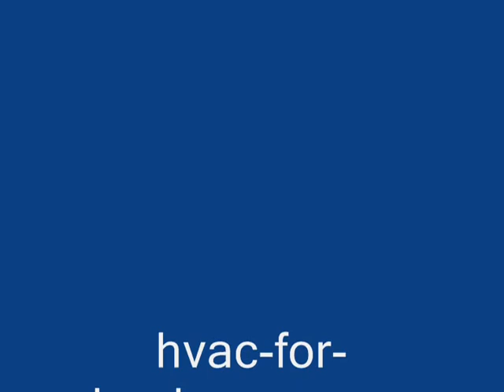AC Not Turning On? Check This $30 Part Before Calling a Pro! 🛠️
Is your air conditioner refusing to turn off, or is it not starting at all? The AC contactor is one of the most common points of failure in an outdoor condensing unit. In this guide, we show you how a contactor works, how to test it with a multimeter, and how to replace it yourself to save over $100 in repair fees.

In this video, you will learn:

What is an AC contactor? Understanding 2-pole vs. single-pole contactors [00:30].

How 24V control voltage from your thermostat creates a magnetic field to start your AC [00:46].

Visual Inspection: Identifying burnt, charred, or pitted contacts [01:59].

Mechanical Failure: Why "welded" contacts prevent your AC from shutting off [02:21].

Electrical Testing: Using a multimeter to check the resistance (Ohms) of the contactor coil [03:07].

Cost Breakdown: DIY ($50) vs. Professional Repair ($150+) [03:47].

Step-by-Step Replacement: Marking wires and safe installation [04:08].

Tools Needed:

Multimeter (for Ohm testing)

Insulated Screwdriver

Nut Driver or Socket Set

Replacement Contactor (Match the FLA and Coil Voltage)

Safety Warning: Always disconnect the main power at the outdoor pullout or breaker box and verify with a meter before touching any electrical terminals!